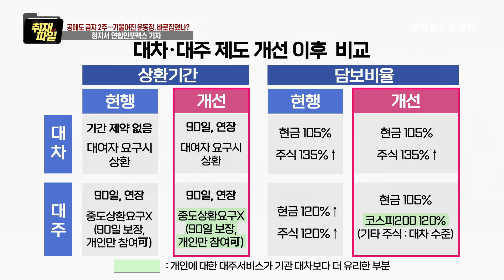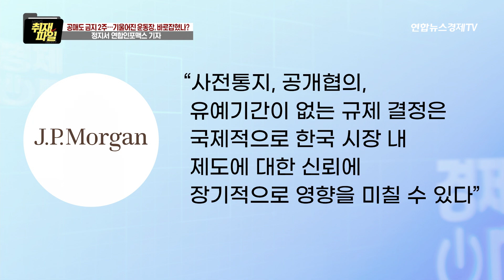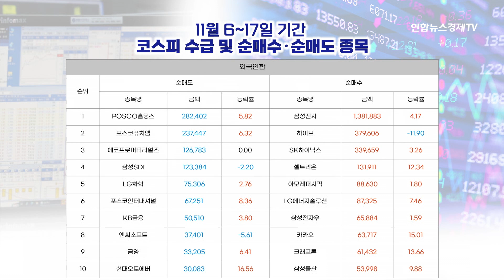공매도 금지 2주…기울어진 운동장, 바로잡혔나?ㅣ 경제ON 취재파일 231120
💁🏻‍♂️출연: 정지서 연합인포맥스 기자
💁🏻‍♂️진행: 이민재